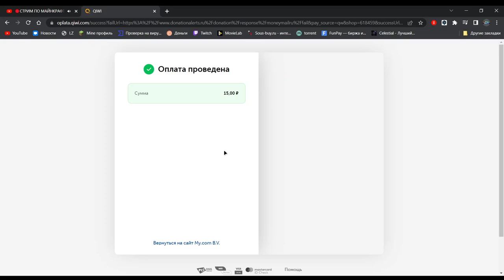УНИЗИЛ БЕФФА ПРЯМО НА СТРИМЕ С ЛУЧШИМ ЧИТОМ CELESTIAL RECODE CRACK | ReallyWorld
Всем ку, я Призрак. Унизил беффа прямо на стриме!
Играл я кстати здесь:
ReallyWorld(помойка) - mc.reallyworld.ru
Треки:
ПНЕВМОСЛОН - Ёбу дал